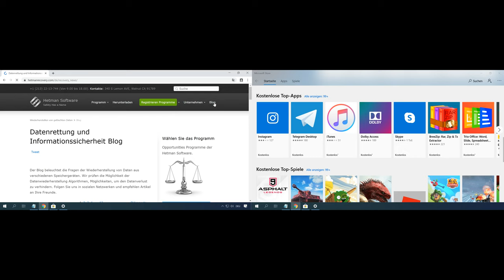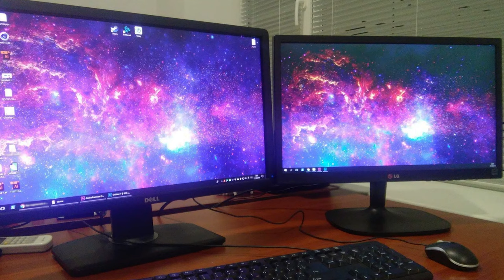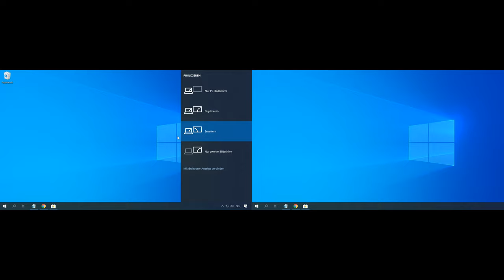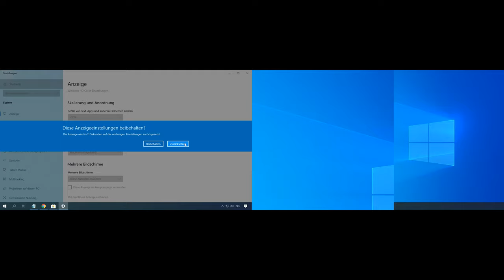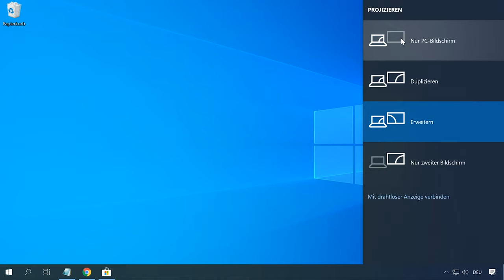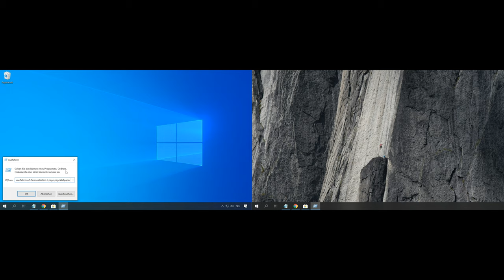Mehrere Monitore unter Windows 11,10, 8 und 7 verwenden - Alles was Sie wissen müssen! 🖥️📺🖥️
👍 Willkommen zu meinem neuesten Video! Möchten Sie mehrere Monitore auf Ihrem Computer verwenden, wissen aber nicht wie? In diesem Video zeige ich Ihnen, wie Sie genau das tun können, mit einer einfachen Schritt-für-Schritt-Anleitung. Entdecken Sie die besten Methoden zur Konfiguration von mehreren Monitoren unter Windows 10, 8 und 7 und erfahren Sie, wie Sie Ihre Arbeitsumgebung optimieren können. Sehen Sie sich das Video an und maximieren Sie Ihre Produktivität mit einem Multimonitor-Setup!

Inhaltsverzeichnis:
00:00 - Einführung;
1:52 Überprüfung der Verbindungsunterstützung des Computers
2:19 Zwei Monitore anschließen
3:05 Einrichten von Monitoren
3:46 Einstellung der Zoomstufe
4:13 Anzeigen verwenden
4:45 Erweitern der Taskleiste auf mehreren Monitoren
5:38 Einstellen eines anderen Hintergrundbilds auf jedem Monitor

Wenn Sie in Windows 10 mit der rechten Maustaste auf das Bild klicken und keine Auswahl an Monitoren haben, müssen Sie einen Befehl eingeben.

Das ist ziemlich einfach. Drücken Sie die Tastenkombination Win + R und geben Sie Folgendes ein:
control / name Microsoft.Personalization / page pageWallpaper.

Diesen Befehl finden Sie in der Beschreibung unter dem Video. Drücken Sie anschließend die Eingabetaste.

Das ist alles. Stellen Sie Fragen in den Kommentaren unter dem Video. Vielen Dank fürs Zuschauen. Tschüss alle.

Andere Videos